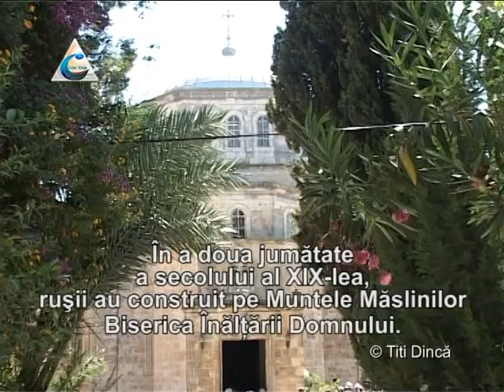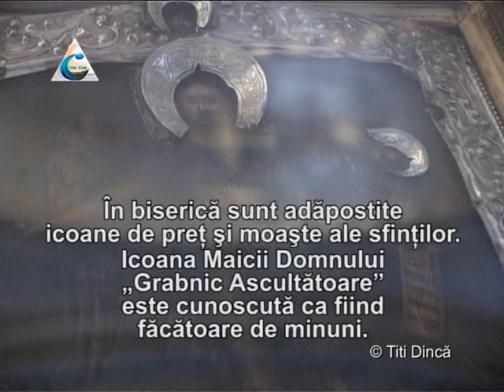Biserica Inaltarea Domnului - Muntele Maslinilor - Ierusalim - pelerin virtual - video Titi Dinca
✅ Apăsând pe clopoțel 🔔 și selectând Toate/All, pentru a primi notificări cu cele mai noi postări ale canalului

Biserica ruseasca Inaltarea Domnului se gaseste in satul A-Tur de pe Muntele Maslinilor, servind drept catolicon (biserica principala) a unui asezamant monahal. Biserica este construita in stil neo-bizantin si este insotita de un turn clopotnita impunator, inalt de 64 m. Astfel, manastirea ruseasca a Inaltarii Domnului este usor de recunoscut de catre pelerini, datorita acestui turn ce poate fi vazut de la mari departari.